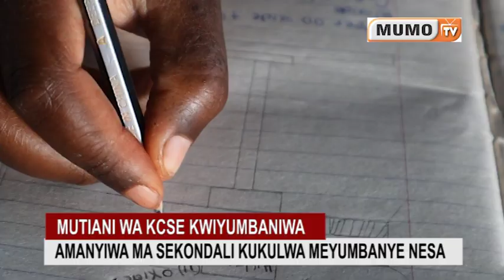MUTIANI WA KCSE KWIKWA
AMANYIWA MA FORM 4 KUKULWA MEYUMBANY'E NESA